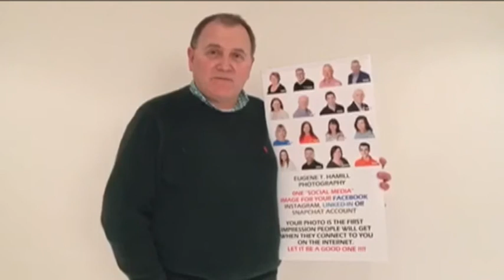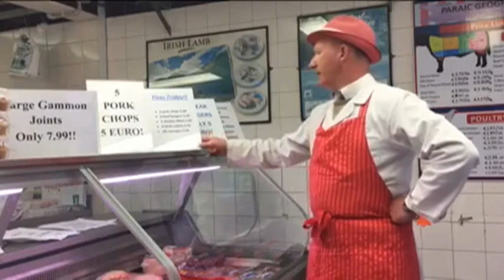14 March 2018